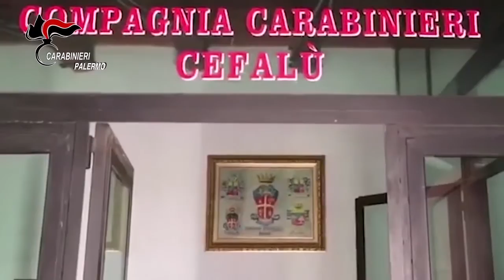PORTA GIUDECCA": OPERAZIONE ANTIDROGA. I CARABINIERI ARRESTANO 5 PERSONE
I Carabinieri della Compagnia di Cefalù hanno dato esecuzione all’ordinanza dimisura cautelare nei confronti di cinque uomini ritenuti responsabili del reato di spaccio di sostanze stupefacenti del tipo Cocaina, Eroina, Crack, Hashish e Marijuana, ex art. 73 e 80 co. 1 D.P.R. 309/90, reati commessi a Cefalù da agosto 2016 a gennaio 2018.